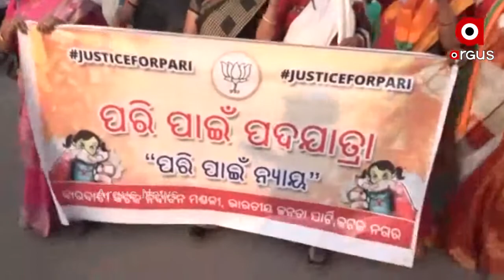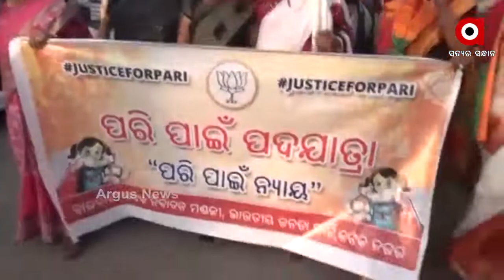ପରୀ ପାଇଁ ପଦଯାତ୍ରା ଆରମ୍ଭ କରିବ ବିଜେପି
ଆଜିଠୁ ପରୀ ପାଇଁ ପଦଯାତ୍ରା ଆରମ୍ଭ କରିବ ବିଜେପି । ମନ୍ତ୍ରୀ ଅରୁଣ ସାହୁଙ୍କୁ ମନ୍ତ୍ରୀମଣ୍ଡଳରୁ ବହିଷ୍କାର କରିବା ସହ ଘଟଣାର ସିବିଆଇ ତଦନ୍ତ ଦାବୀରେ ଭୁବନେଶ୍ୱରରୁ ଯଦୁପୁର ଅଭିମୁଖେ ପଦଯାତ୍ରା କରିବ ଦଳ...